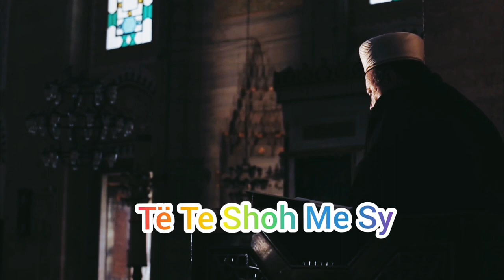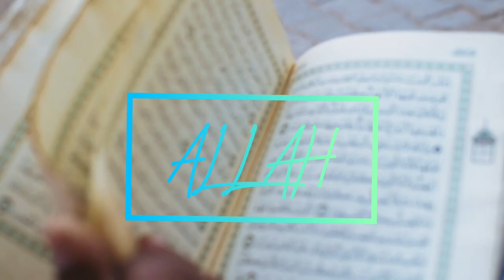Nusret kurtishi pa ty ( Cover ) LiMi